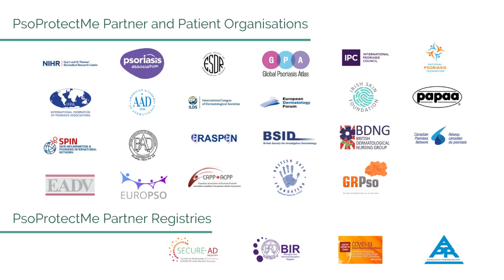PsoProtect & PsoProtectMe - April 2021 Update (Part 2)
A year on from the start of the COVID-19 pandemic, psoriasis experts Professor Catherine Smith and Dr Satveer Mahil of St John’s Institute of Dermatology in London provide an update on the vital PsoProtect and PsoProtectMe registries, which are helping us learn more about the relationship between psoriasis and COVID-19.

In the second of two videos, Professor Smith and Dr Mahil answer the following questions:

1. Where can we read the full results and conclusions from both the PsoProtect and PsoProtectMe projects? (0:19)
2. Are there any findings that haven’t yet been published? (1:12)
3. How do you hope these results will make a difference for people with psoriasis? (3:01)
4. Could you outline the next steps for the projects? (6:22)

If you have psoriasis, please take the PsoProtectMe survey (whether you have had COVID-19 or not).

If you are a healthcare professional, you can report cases of COVID-19 in people with psoriasis

In October 2020, the first findings from PsoProtect were published.

In December 2020, the first publication using PsoProtectMe data revealed new findings on shielding behaviour during the COVID-19 pandemic.